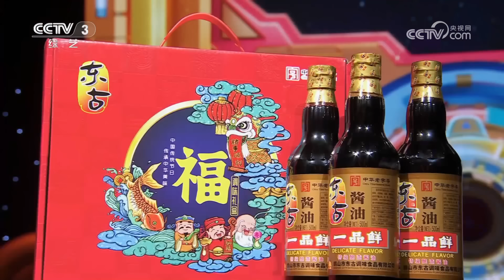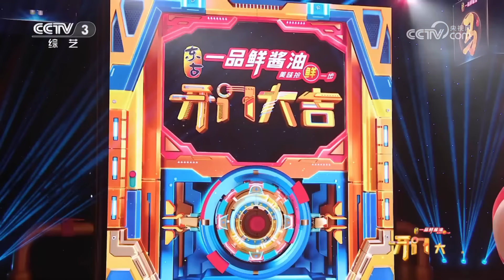京剧能唱古诗词也能唱粤语歌？老生演员连自我介绍都用唱腔，全才学霸一边弹琴一边背诵化学元素周期表，小尼拗起艺术范儿将口播与钢琴完美融合 | 第艺流「开门大吉」20240729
本期节目主要内容：
本期《开门大吉》的选手们来自两个队伍，分别是生旦净丑队和吹拉弹唱队，他们每个人都是“宝藏”，都拥有自己的多彩人生。学霸黄若愚向你展示原来元素周期表竟然可以这样背诵；王子向你展示不一样音乐类型的京剧唱腔。

《开门大吉》是一档大型益智游戏类综艺节目。“听门铃猜歌”是《开门大吉》最独特、最具识别度的节目形态和游戏方式，“门铃”已成为节目的一个标志性符号。